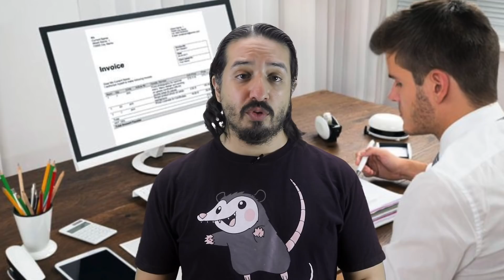8 Empleos que están por desaparecer - Hey Arnoldo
Hoy te mostramos los trabajos que pronto van a desaparecer y serán automatizados o dejados en manos de robots, estás pensando dedicarte a algún trabajo de la lista?